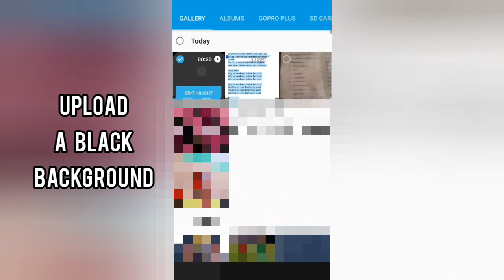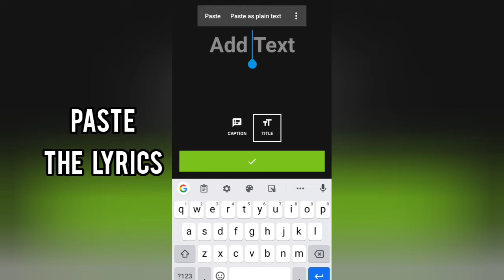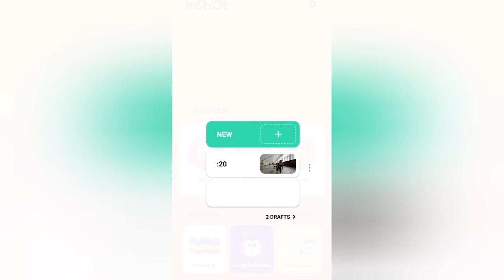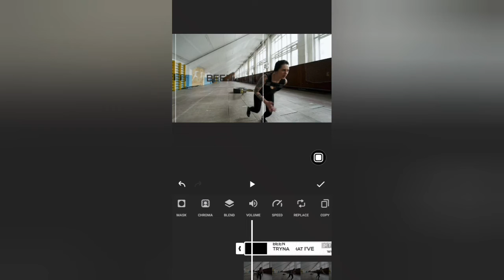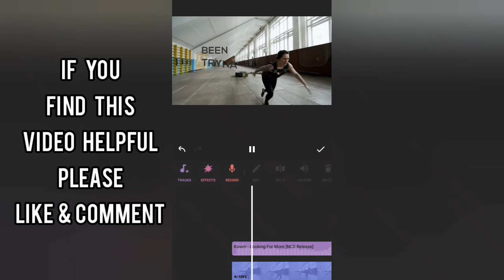Inshot Music Lyrics Editing | Inshot Tutorial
Inshot Music Lyrics Video Editing | Inshot Tutorial

Hello friends, welcome to another inshot tutorial. In today's video, i will show you the easiest way to make music lyrics video on the inshot video editor.